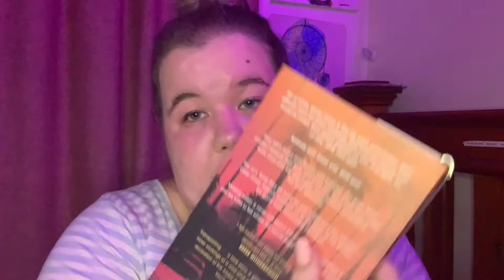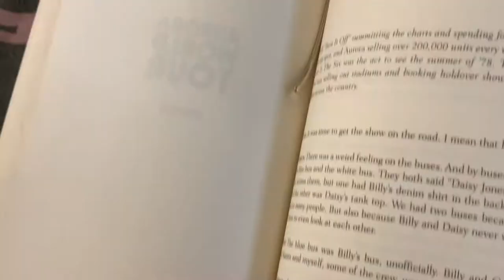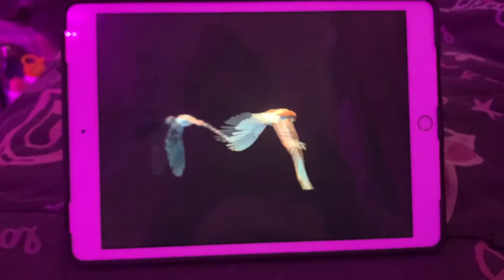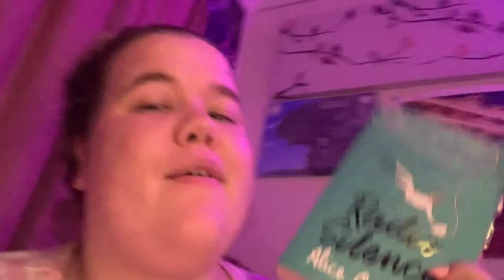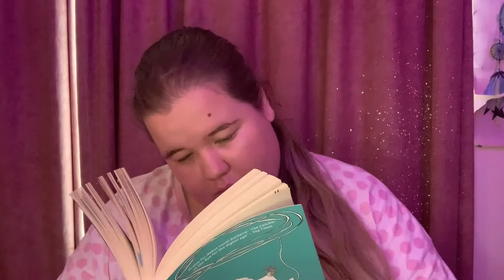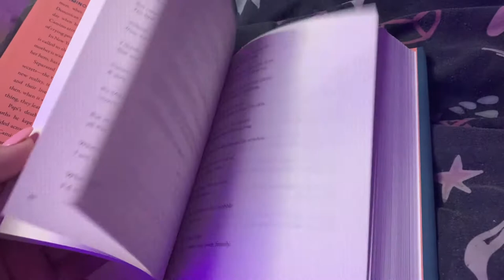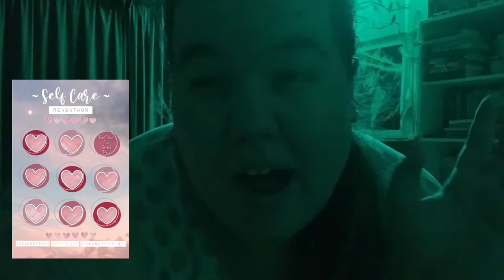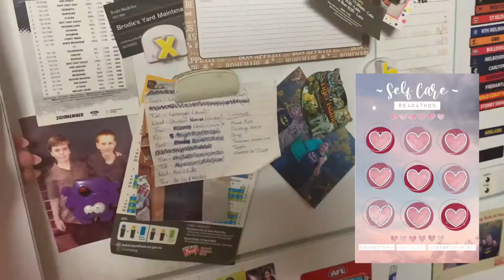self care readathon vlog 💕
hi there! 💕

thank you to everyone who participated in the self care readathon! It was so much fun and i love you all so much 💕

[ - T E C H / M U S I C -  ]

- CAMERA: iPad
- EDITING: iMovie
- MICROPHONE: Blue Yeti Blackout Edition